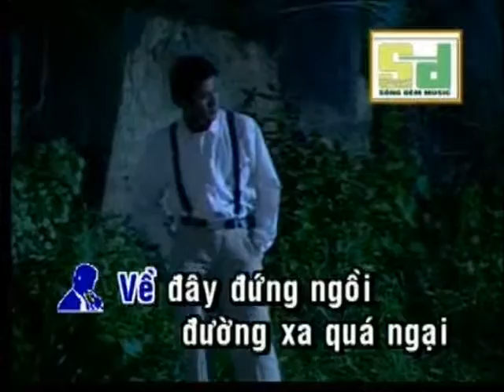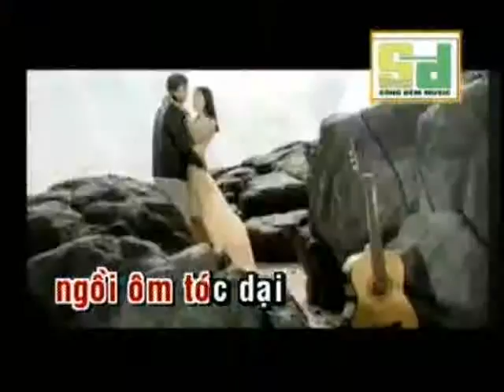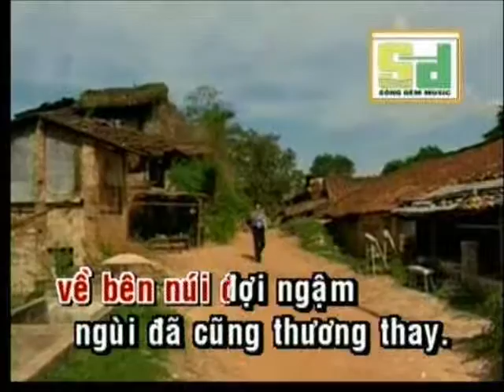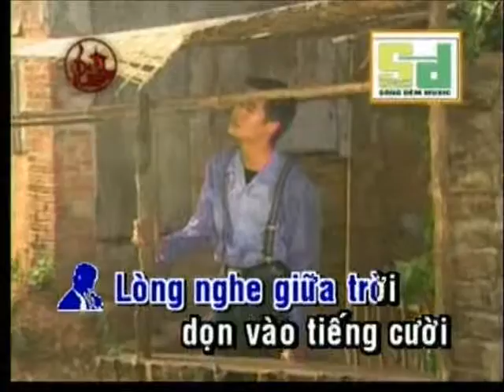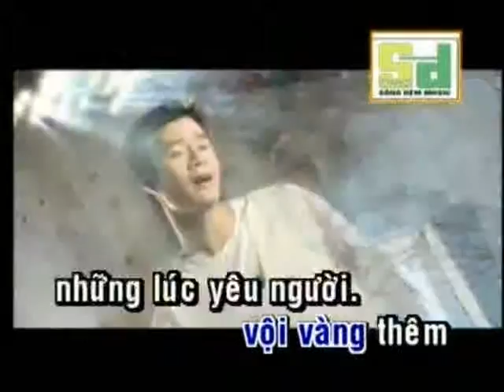KARAOKE - CHIEC LA THU PHAI - HO PHONG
moi quy ban hat song ca vui